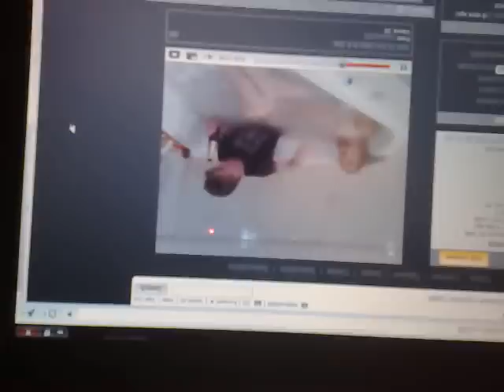Benassi.......FUCK!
MAd Times At A Mad Place With Mad Peope And Mad Things In A Mad World